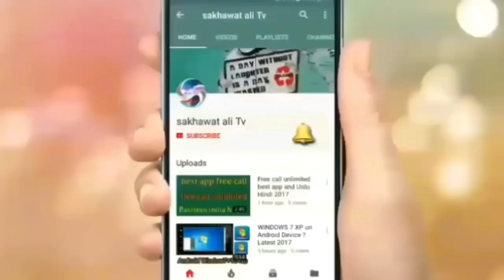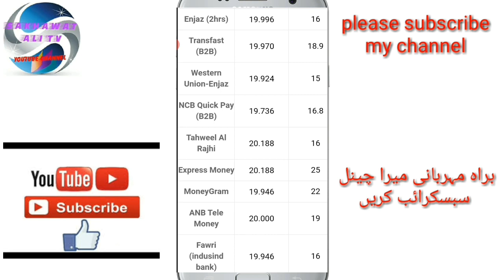Today Saudi riyal rate | today riyal rate in pakistan | saudi riyal rate in india today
Welcome to My Sakhawatali Tv